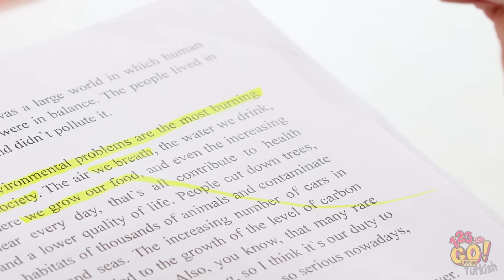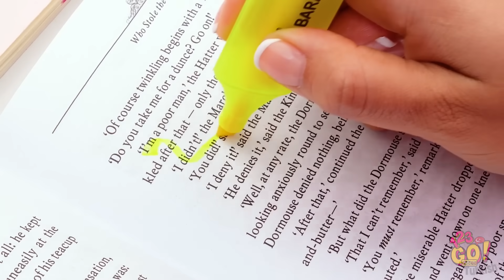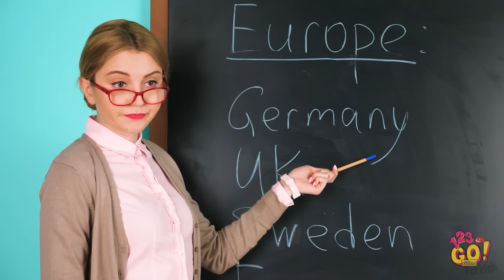SINIFA NASIL MAKYAJ MALZEMESİ SOKULUR||Eğlenceli Okul Projeleri - 123 GO! GOLD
Eğer sıradan makyaj ürünlerini denediyseniz ve yeni bir şeyler keşfetmek istiyorsanız, o zaman bu eğlenceli okul projeleri tam size göre!

Daha önce hiç gökkuşağı makyajı yaptınız mı?🌈 Çok eğlenceli! Görünüşünüzle deneyler yapabilir ve sınıfa makyaj malzemesi sokabilirsiniz!

Eğlnceli okul tüyoları sayesinde, artık yaygın sorunları nasıl çözeceğinizi öğrenecek ve tüm derslerden kurtulmayı başaracaksınız!

Görüşmek üzere!